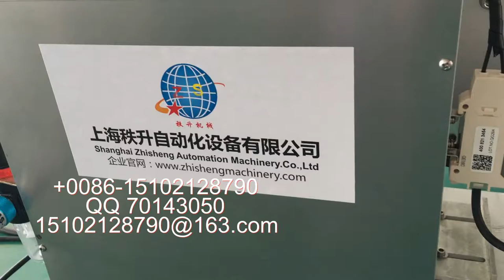stick label machine 貼標簽機器 packing machinery 包裝機械 labeling machine manufactory 貼標機制造商